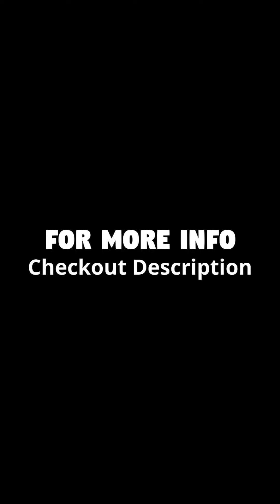My Hair Transplant Journey Day - 40 - Edited this after long Vacation !!!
Day 40- In this video i have shared my medication which my doctor suggested to continue. If any more queries please comment and ask me i will be happy to reply you all.
Recently i have decided to go for Hair treatment with latest surgical method . I came to know about FUE Hair Transplant method which is very effective and result oriented .After finalizing the procedure i searched for The Best Plastic Surgeons in Rajasthan. Since beginning i have good image of Jaipur City for any surgical procedure. I discussed with my senior doctors and came to know about Dr.Buddhi Prakash Sharma Sir who is Director @CosmoHair Clinic ,Malviya Nagar Jaipur. i Just Called him and with in few minutes of call my heart decided that if i go for my Hair Transplant he will be my surgeon...Felt so confident after discussion and booked surgery appointment with sir.

My whole experience with him was so smooth , he told me everything before surgery as well as during the surgery he was telling me every small step of procedure before performing it. Hence the experience was very good.

The FUE Hair Transplant procedure was sort of Painless ( Initial bearable pain while local anesthesia just for 2 min.) after that no pain in whole procedure.

I will share my daily updates after Hair Transplant surgery with you all in upcoming videos.

For more information i am sharing Dr.Buddhi Prakash's Sir YouTube Videos link for better understanding of Plastic Surgery | Hair transplant Surgery

Dr. Buddhi Prakash Sharma: HairTransplant, Cosmetic and Plastic Surgeon at CosmoHair clinic.

WhatsApp us your queries at 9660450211

3. What are the causes of Hair Loss & Hair Fall?

Gadget used-

Dji Osmo Pocket

Compatible Micro SD Card

Quikprof Suction Cup with Free Tripod Mount Adapter Camera Accessories for Go pro Hero Xiaomi Yi, Sj cam Compatible with All Standard Size sports cam Mount